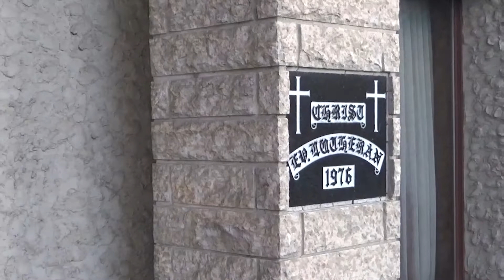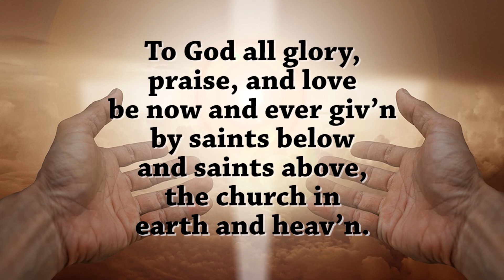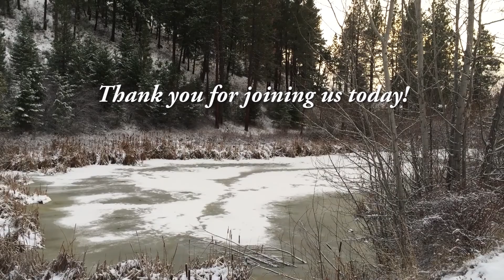Third Sunday in Lent ~ 14 March, 2021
~ Rev. Patricia Giannelia, Christ Ev. Lutheran Church, Kelowna

You may listen to and watch the video of this Sunday's Service here.
Words to the hymns are in the video, and the scripture texts for reading along are here:

Introduction – The fourth of the Old Testament promises providing a baptismal lens this Lent is the promise God makes to Moses: those who look on the bronze serpent will live. In today’s gospel Jesus says he will be lifted up on the cross like the serpent, so that those who look to him in faith will live. When we receive the sign of the cross in baptism, that cross becomes the sign we can look to in faith for healing, for restored relationship to God, for hope when we are dying.

Thank you to Gladys for the music, to Michael for reading, and to assistants Jessica, Anna, Angelika, and Lynette, and to all who helped in the making of this service.
Prayers adapted from: The Worship Sourcebook